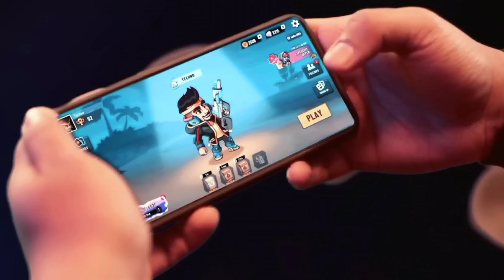DOGE SQUAD & PAPI SQUAD CHALLENGE || BATTLE STARS DOGE & PAPI SQUAD GAMEPLAY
Go in Shop and use - "pb10" Code to Support Guys!